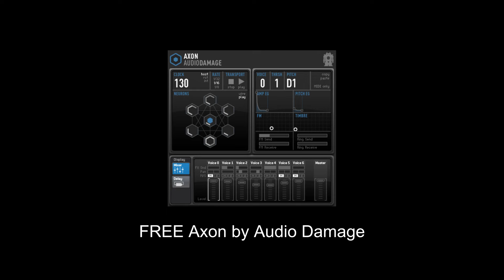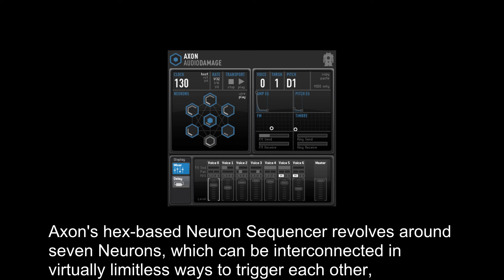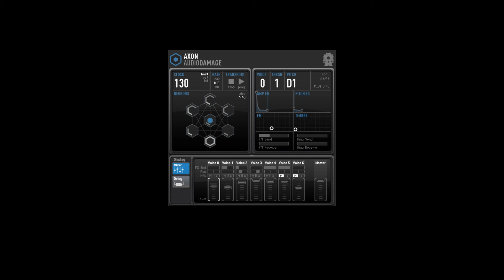FREE Axon by Audio Damage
It is a FM plug-in instrument with a "Neuron Sequencer".